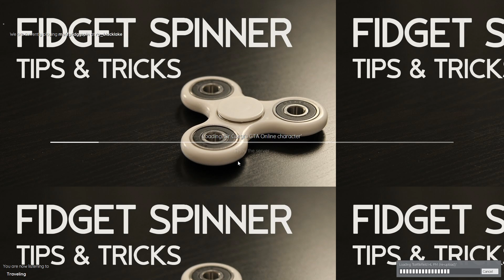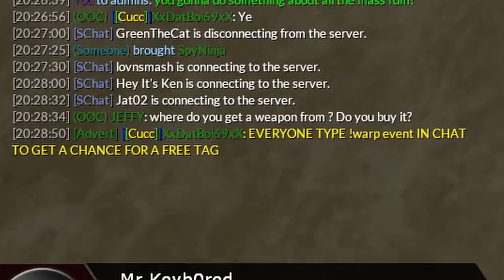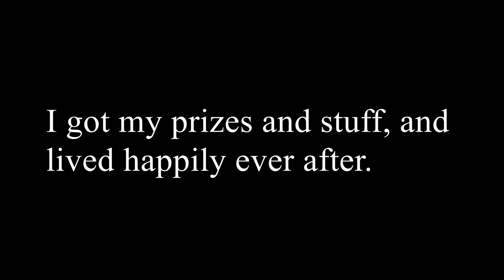Garry's Mod - Fidget Spinner RP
Yes, this is a real server... I thought the GMod community couldn't get more. interesting, to say the least. Lemme say, GOOD GOD THIS WAS HELL TO EDIT. It's finally done, after a week or 2 of editing and exporting a bunch of clips and stuff. Whelp, Ima start working hard on Tale Time with Mr.Keyb0red Episode 2. Cya.